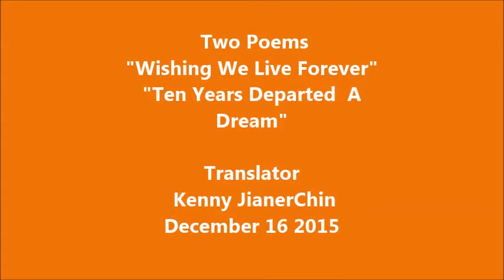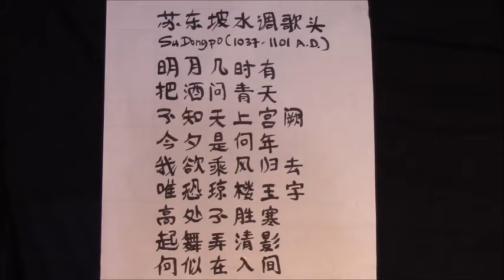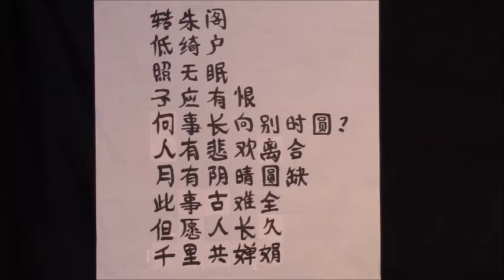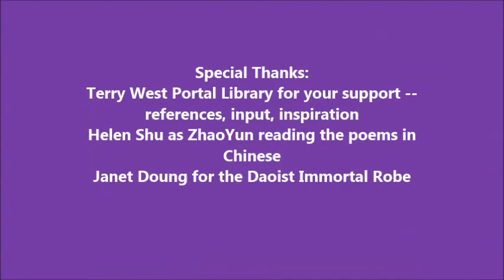China's Great Poets: Su Shi's 2 Poems with Introductory Bio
Su Dongpo (Su Shi) 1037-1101 A.D. Scholar official of China's N. Song Dynasty.  Su Shi speaks of his demotion & reads in English 2 of his poems -- "Wishing We Live Forever" & "Ten Years Departed -- A Dream". Revered as one of China's greatest poets-- it is time to introduce Su to the Western world. Synthesizing Confucian, Daoist, & Buddhism as his guiding principle, Su Dongpo tried to live "sageliness within and kingliness without". Demoted & banished for criticizing the emperor's policies-- irrepressible Su Dongpo  continued to write elegantly fusing nature with human aspirations. Su Dongpo continues to inspire with his supra natural genius.